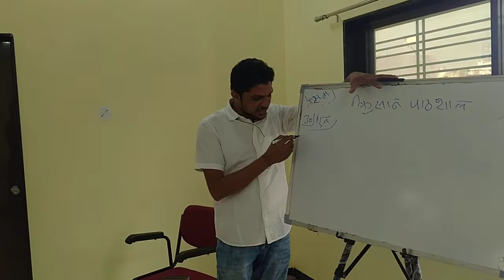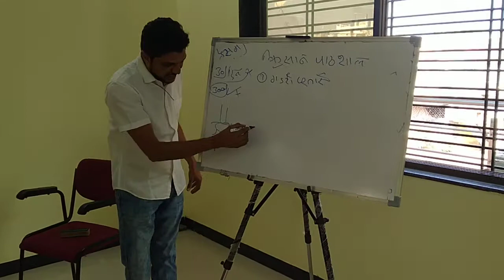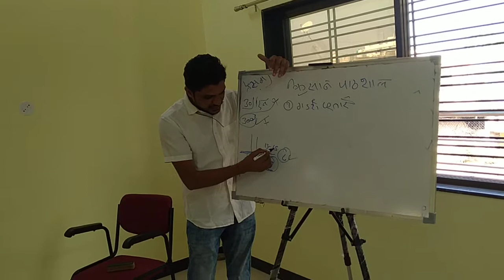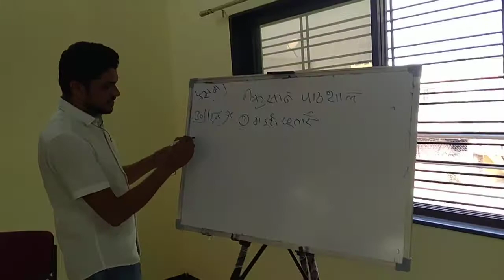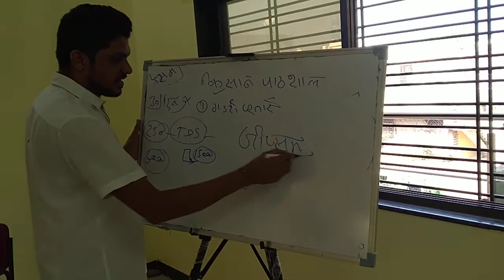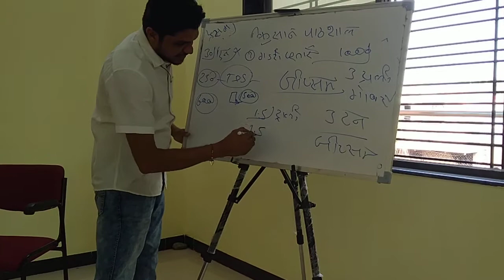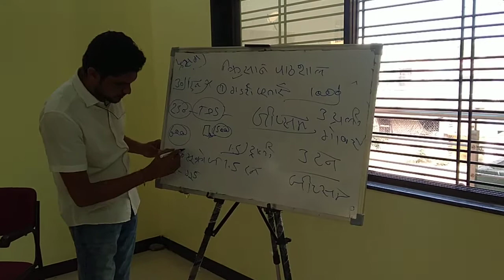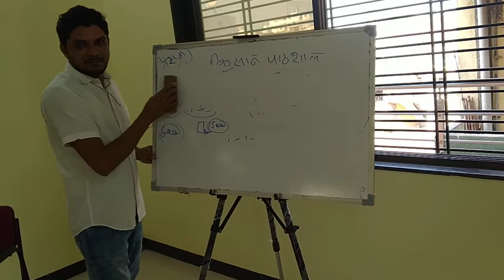376 -5- 28,1,20 mh किसान पाठशाला चिनावल रावेर जलगाव 7697438222 BALRAM KISAN Banana Farming केला खेती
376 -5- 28,1,20 mh किसान पाठशाला चिनावल रावेर जलगाव 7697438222 BALRAM KISAN Banana Farming केला खेती